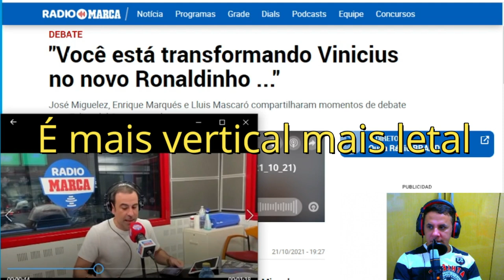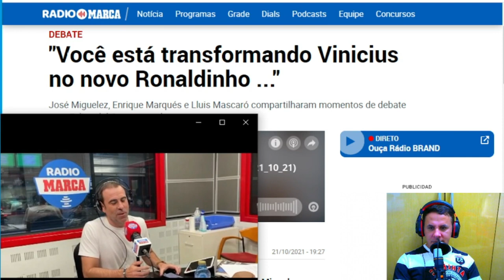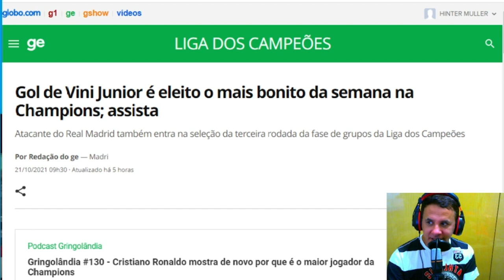Debate espanhol analisa Vinicios será um novo Ronaldinho Gaúcho? Jornalista rasga elogios a Rodrygo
Créditos do vídeo Rádio Marca de Madrid da  Espanha